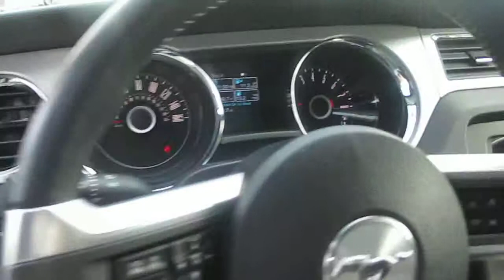2014 Ford Mustang, White - STOCK# 20168 - Walk around